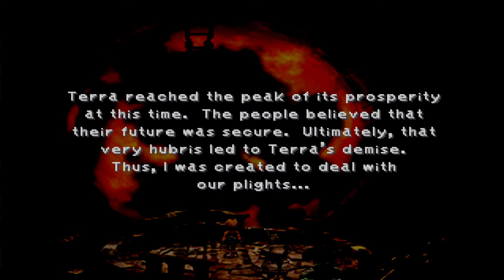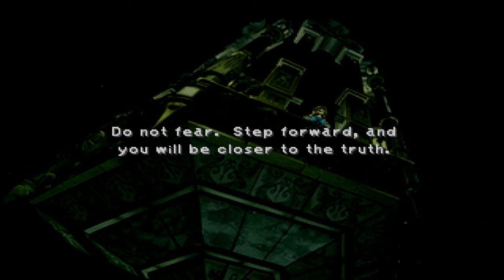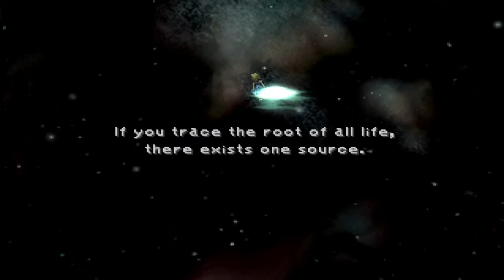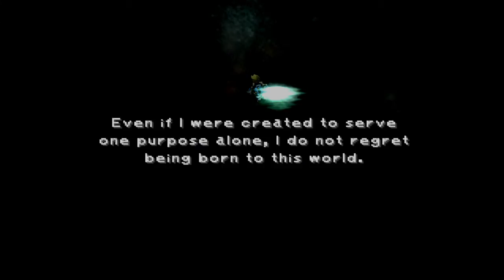Final Fantasy IX | 79 | The Game of DANK MEMES!